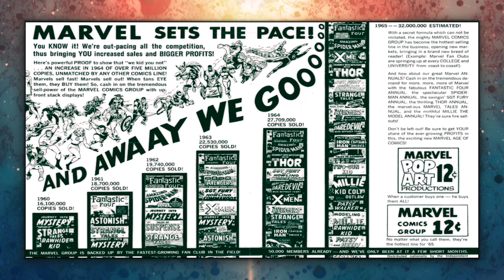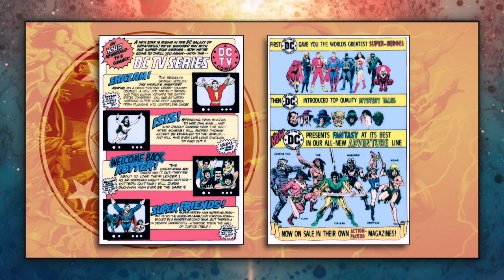The DC Implosion Examined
In 1978, after three years of aggressive expansion, DC suddenly canceled over half of their comic book publishing schedule. This video examines the circumstances that preceded and then instigated this drastic cut.